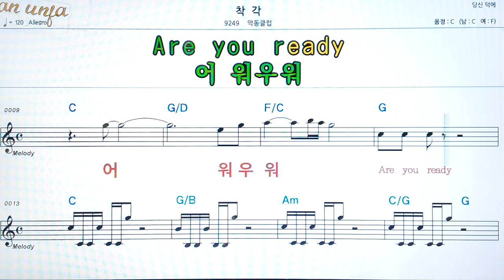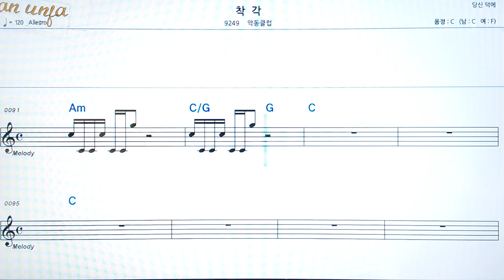착각/악동클럽👍악보, 코드,가사,Karaoke*가라오케 반주